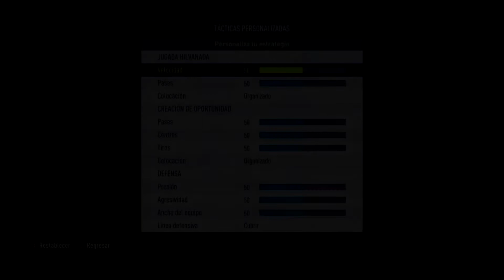TUTORIAL Y EXPLICACIÓN DE LAS TÁCTICAS PERSONALIZADAS | FIFA 18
Hola gente fifera, con este tutorial podrán aprender todo lo relacionado con las tácticas personalizadas, para que empiecen a utilizarlas de una vez.